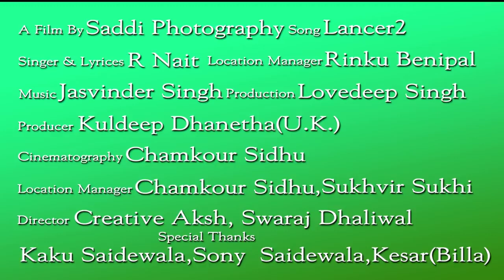Lancer 2 r nait song in badwal entertainment club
Badwal entertainment club
Entertaining youtube channel in new songs and my parsnals video enjoying

 My social sites link please follow